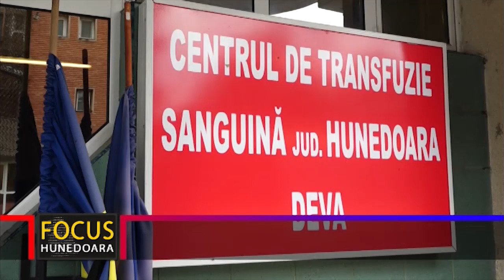HUNEDORENII, INVITAȚI LA “DONAREA DE SÂNGE, O FAPTĂ BUNĂ ÎN TOLBA LUI MOȘ CRĂCIUN ”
Din 15 noiembrie, Centrul Județean de Transfuzie Sanguină Hunedoara Deva a lansat campania “Donarea de sânge, o faptă bună în tolba lui Moș Crăciun”. Donatorii cu vechime, dar și ceilalți hunedoreni care sunt apți din punct de vedere medical de a face acest gest nobil, sunt așteptați la centrele fixe de recoltare din județ, de la Deva, Hunedoara și Petroșani, în zilele lucrătoare, între orele 8.00 și 12.00. În funcție de condițiile pandemice, până în Ajunul Crăciunului cei de la Centrul Județean de Transfuzie Sangiună Hunedoara Deva vor încerca să organizeze și caravane mobile de recoltare în teritoriu, așteptând, în acest sens, și sprijinul autorităților locale.